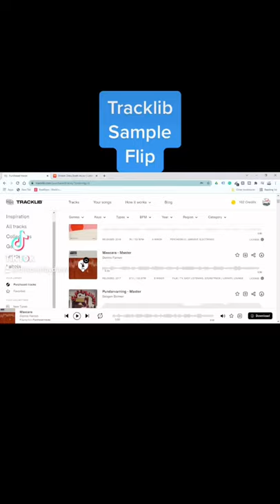Tracklib Sample Flip - Mascara by Dennis Farnon